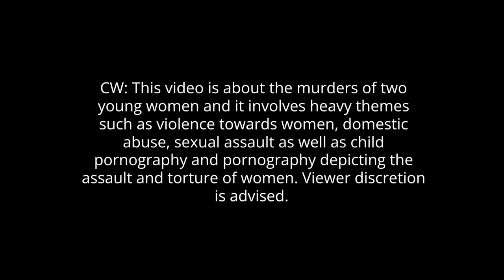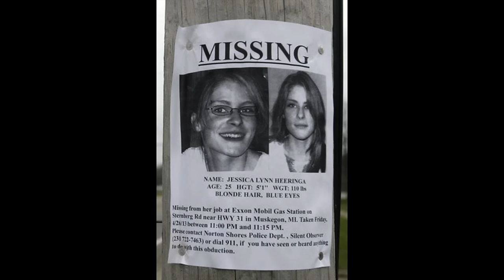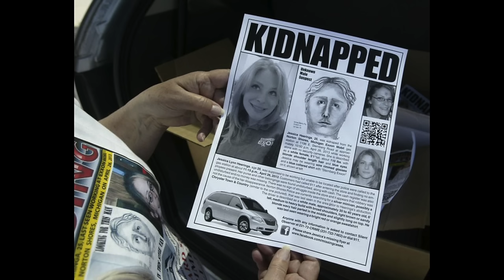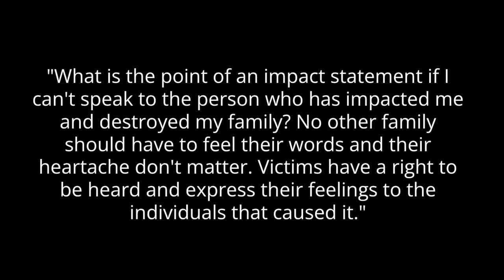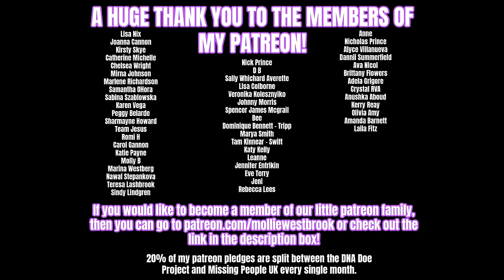How A COMPUTER Helped Solve Two MURDERS And Catch A Serial Killer - SOLVED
Today’s video is on the case of Jessica Heeringa and Rebekah Bletsch.

Many Thanks to the sources used to help me make this video:
Disappeared Documentary on Amazon Prime